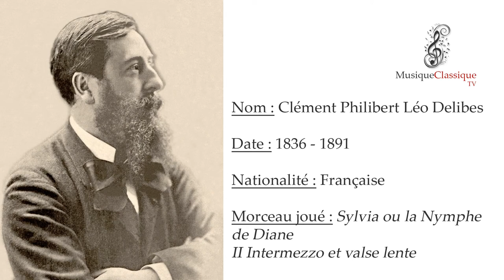♬ SYLVIA OU LA NYMPHE DE DIANE, II ♬ | LEO DELIBES | MUSIQUE CLASSIQUE TV ♬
Sylvia, initialement intitulé Sylvia ou la Nymphe de Diane, est un ballet en trois actes de Léo Delibes, livret de Jules Barbier et Jacques de Reinach, créé à l'Opéra Garnier le 14 juin 1876.
Classique sous maints aspects bien que possédant des caractéristiques propres qui le rendent unique, ce ballet est remarquable par son cadre mythologique, sa riche chorégraphie créative, et, surtout, sa partition. Une suite orchestrale date de 1880. Le livret s'inspire du poème Aminta que Le Tasse écrit en 1563 pour la cour de Ferrare. Jules Barbier et le baron de Reinach l'adaptent pour le ballet de l'Opéra de Paris.
En 1875, Louis Mérante est pressenti pour écrire la chorégraphie de l'œuvre en raison de son expérience en tant que Premier maître de ballet à l'Opéra de Paris et du fait que tous les autres chorégraphes capables de faire ce travail n'étaient pas disponibles à l'époque.
La première répétition de Sylvia a lieu le 15 août 1875 avec seulement le tiers de la partition. Delibes remanie sans cesse l'arrangement musical tout le temps de la mise au point de la chorégraphie et souvent avec l'aide de Mérante et de la ballerine Rita Sangalli qui doivent avoir chacun un rôle dans le ballet. Mérante est particulièrement exigeant. Il demande sans arrêt des changements dans la partition afin qu'elle s'accorde avec sa gestuelle et non pas l'inverse. Pourtant, Léo Delibes effectuait les modifications rapidement.
Sylvia est le premier ballet représenté à l'Opéra Garnier qui vient d'être inauguré. Il est monté avec un luxe qui s'est avéré être excessif. Le décor somptueux de Jules Chéret, chichement éclairé, nuit à la qualité de la production alors que les costumes conçus par Lacoste sont très appréciés. Finalement, c'est la partition de Delibes qui sauve le ballet du désastre. Sans sa contribution, il serait vite tombé dans l'oubli. Il faut attendre la chorégraphie de Frederic Ashton en 1952 pour populariser le ballet. Cette chorégraphie restera la base des productions de 1997, 2004, 2005 et 2009.
Âgée à l'époque de 27 ans, Rita Sangalli était la principale ballerine de l'Opéra et donc, le meilleur choix pour interpréter Sylvia. Sangalli a un « physique superbe » mais une danse très moyenne. Elle est néanmoins la seule danseuse connaissant parfaitement le rôle tant et si bien que l'opéra a dû fermer momentanément ses portes lorsqu'elle s'est blessée.